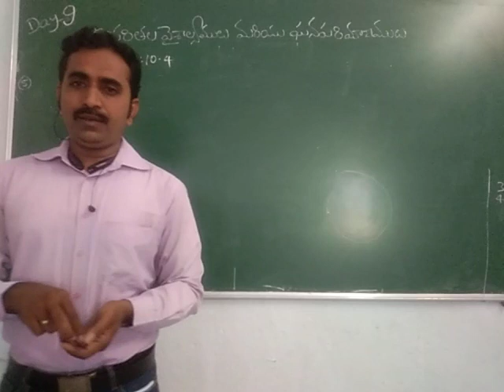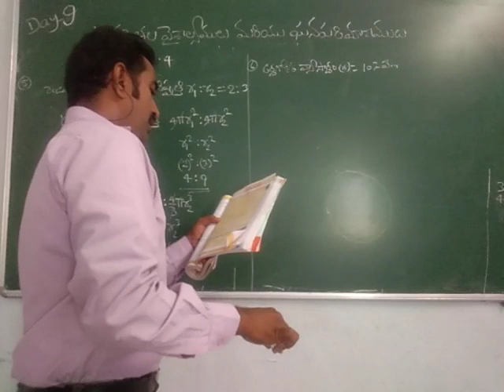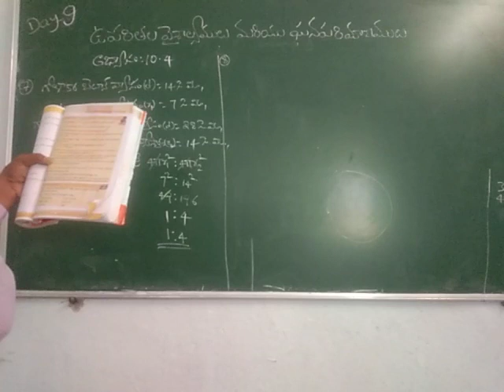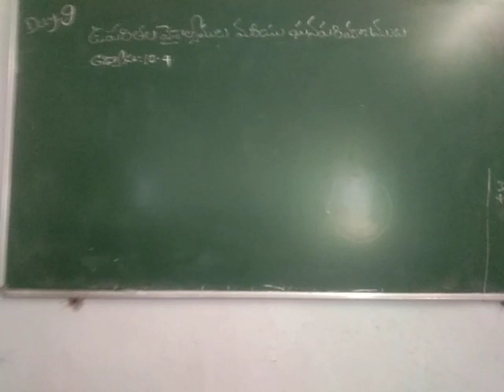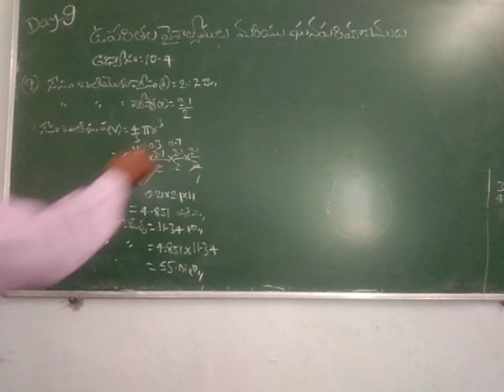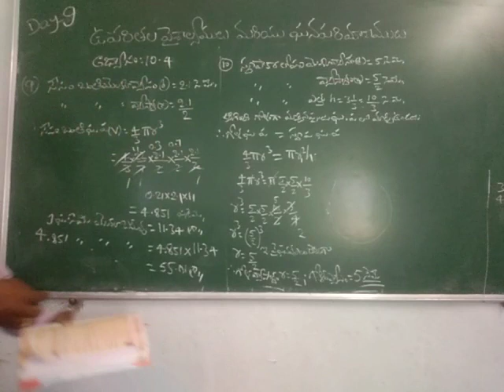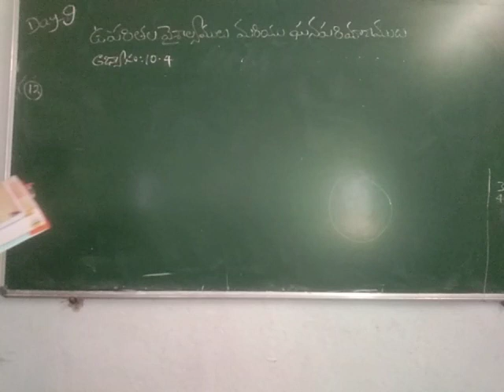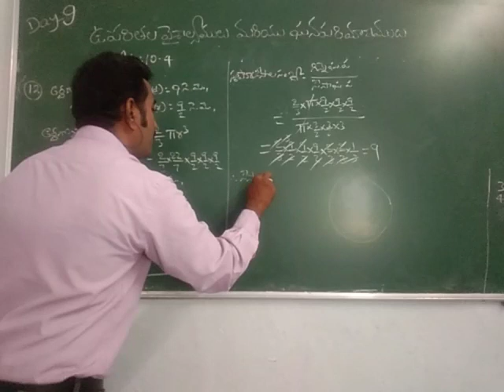ఉపరితల వైశాల్యములు మరియు ఘనపరిమాణములు DAY 9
IX TM MATHS